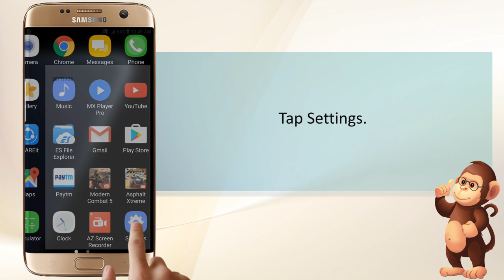How To Check Estimated Charge Time on Samsung smart phones user guide support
iPhone SE. ...
iPhone 6s. ...

Apple Support
Samsung Support
LG Support
HTC Support
Alcatel Support

Bananabook.net